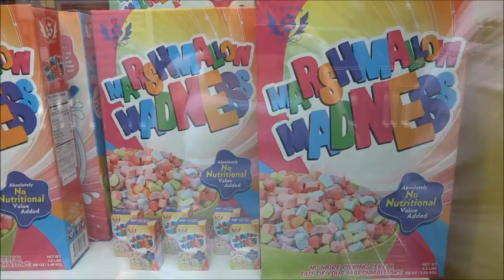Eerie Drive Home! : / (Day 433 - 11/4/17)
We run into a very Eerie site on the way home from Atlanta! We also try the best chicken ever!